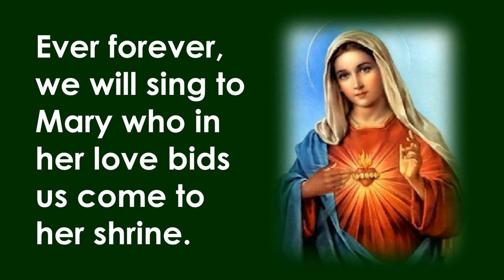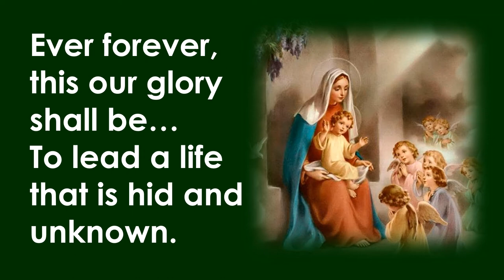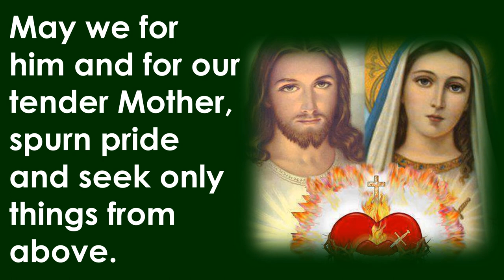MARIST HYMN TO MARY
New arrangement of the Marist Hymn created for SILVER. BLUE & GOLD:
The 2014 Marist Alumni Homecoming. Vocals: Conrad Mananes